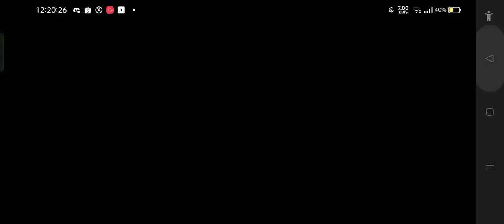CS 1.6 Android Zombie Escape - Detect Users Remaining XP To Level Up (Server V3 Test) (10% Progress)